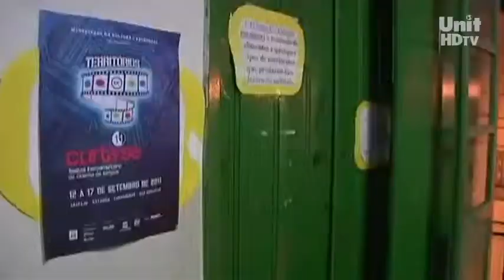UNIT NOTICIAS 1173 11 04 2014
AS INSCRIÇÕES PARA O FESTIVAL CURTA-SE  DOIS-MIL-E-CATORZE JÁ ESTÃO ABERTAS. ///